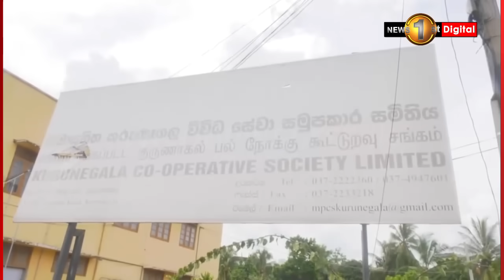බෑග්වලින් මතු වූ තෙල් කෑන් නිසා උණුසුම් වූ තෙල් පෝලිමක්